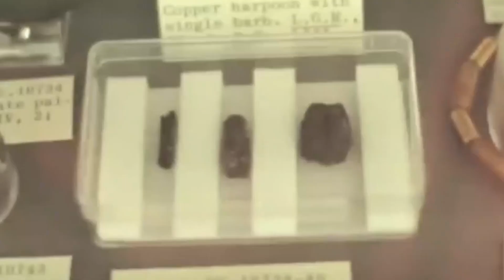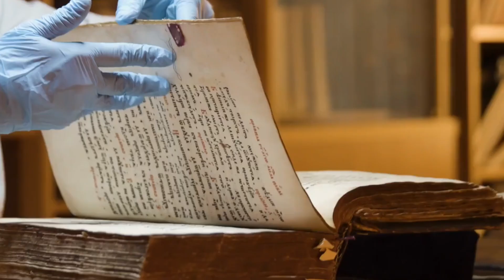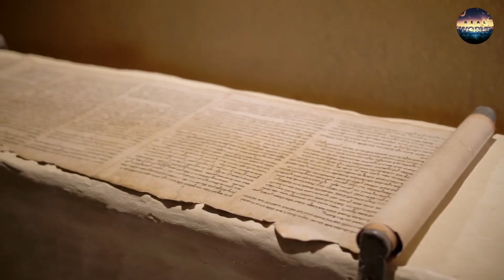Scientist have found Mysterious things from the Pyramid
how scientist have found some mysterious things from great pyramids of Giza
egypt
ancient egypt
ancient history
ancient civilizations
pyramids
discovery
science
archaeology
history
universe
mystery
mysterious
elon musk
top 10
space
discoveries
facts
archaeological discoveries
ancient technology
ancient mysteries
pyramid
ancient
scientists discovery
medium
galaxy
starship
ultimate discovery
giza
pyramid construction
great pyramid of giza
mysterious discoveries
elon musk news
artifacts
top 15
discovery channel
discovery plus
aliens
ufo
terrifying discoveries
pyramid mysteries
top15
interesting facts
mars
consciousness
solar system
spacex
rocket
tech
education
jupiter
neptune
technology
betelgeuse
sumeria
they discovered
babylon
mysteries of egypt
artificial intelligence
a.i
antarctic anomalies
billy carson
giants
giza pyramid
geography
awakening
terrifying discovery
pharaoh
forbidden archeology
mummy
scientists announced
science news
history channel
space news
unexplained
universe news
future space
ancient discoveries
lost civilizations
history tv series
science and technology
great pyramid
human origins
michio kaku
nature
spirituality
egyptian pyramids
neil degrasse tyson
nasa
entertainment
recent discoveries
egyptian history
egyptology
business
historical mysteries
james webb
national geographic
interesting
top
invention
unexplained mysteries
future
pyramid of giza
wonders of the world
egyptian
ancient discovery
egypt discoveries
origins explained
ancient egyptian
ancient pyramids
techology
shorts
love
ancient architects
tomb
gregg braden
lee harris
bashar
darryl anka
south american mysteries
psychic
spirit guide
spiritual awaking
a course in miracles
acim
nde
grace
guidance
positivevibes
enlightenment
lightworker
law of attraction
happiness
mindfulness
selflove
inspiration
soul
secret
brightsidemystery
brightside
near death experience
next level soul
alex ferrari
yogananda
yoga
meditation
graham hancock
nile
full episode
documentary
discover
10 most
recent discoveries in egypt
archaeological finds
ancient egyptians
enigmatic structures
pyramid secrets
science discoveries
ancient aliens
wildlife
ancient monuments
egyptian discoveries
pyramid facts
sphinx
scientific knowledge
hieroglyphics
mysterious objects
hidden designs
engineering marvels
historical discovery
basalt tiles
limestone tiles
granite stones
hidden channels
ancient engineering
egyptian artifacts
elon musk truth
giza pyramids
egyptian scientists
pyramid theories
unsolved mysteries
scientific revelations
ancient wonders
elon musk pyramids
great pyramid mystery
mauritius pyramids
rewriting history
recent egyptian archaeological discoveries
egyptian tomb
ancient egyptian necropolis
mummy uncovered in an ancient egyptian tomb
tesla scalar waves
ksc everyday
history documentary
bosnian pyramid
archaeologists
ancient egyptian technology
roman pyramids
you wont believe exist
5 most
top 5
nubian pyramids
koh ker pyramid
great pyramids 2024
giza pyramids history
ancient wonders in world 2024
pyramids of giza reels
egyptian history video
world heritage record
explore ancient egypt documentary
pyramid exploration vlog
historical marvels record
travel to egypt
finance
success
billionaire
motivation
motivational
motivational speech
entrepreneurship
billy carson interview
billy carson podcast
billy carson exposing
billy carson exposed
billy carson on nasa
billy carson nasa
billy carson pyramids
giza mysteries
underworld
billy carson aliens
billy carson conspiracy
billy carson conspiracy theory
billy carson controversial
nasa owns grand canyon
nasa owns pyramids
who owns pyramids
pyramids truth
egypt pyramids
pyramid discovery
strange discovery
egypt discovery
pyramid video
joe rogan
india news
usa news
usa
america
world
us news
breaking news
world news
news
bbc news
bbc
top discovery
olmec
olmecs
lbq
lifes biggest questions
archeology
advanced technology
alien technology
defy logic
graham hancock joe rogan
rain forest
amazon forest discoveries
mysterious artifacts
amazon forest
forest
amazon jungle
amazon
caught on camera
tomb of an unknown queen
the white deserts of egypt
meteorite jewelry
hidden chambers in the pyramid of giza
15 new discoveries in egypt that terrify scientists!
groundbreaking research
historical evidence
mind-blowing theories
ancient secrets
joe rogan podcast
history mysteries
archaeological discovery
giza necropolis
sand
revealed
pharaoh khufu
tutankhamon
pyramid of khufu
egyptian pyramid
archaeology news
giza radar findings
egyptian burial sites
historical revelations
latest archaeological discoveries
the new discovery in egypt that scares scientists
discovery in egypt that scares scientists
discovery in egypt scares scientists
discoveries in egypt that scares scientists
new discovery that scares scientists
egypt that scares scientists
scientists
discoveries in egypt
tv woman
scientist skibidi
skibidi toilet
skibidi toilet vs cameramen
sfm animation